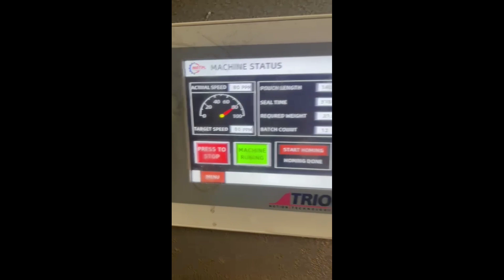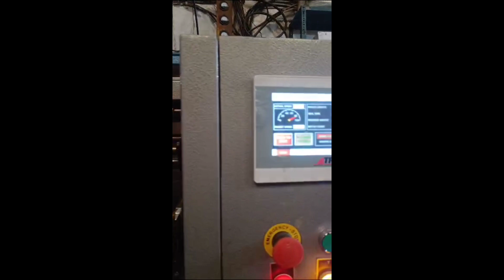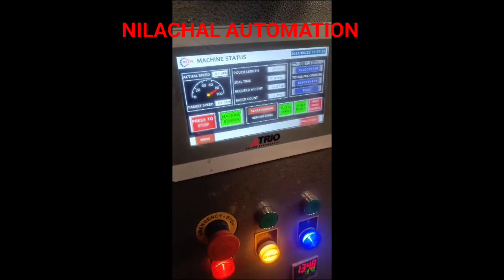Launched High Speed Packaging Machine at Anutech Exhi Mumbai 2023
We would be Very Happy to Inform you that, We're exhibiting  Anutec - International FoodTec India from 7-9th September 2023 at our Booth No V42, Hall No -3, Mumbai Nesco.

Come and join us at one of the most impactful foodshow in the world! With a variety of Products.

 The Nilachal Automation and Technologies Pvt Ltd is Manufactured all Types of VFFS machine can pack all Types of powder, granules, and many more Products, with Varsatile segments like Food, Pharma, Seeds, Fertiliser with various pouch styles.

The Nilachal Automation and Technologies Pvt Ltd has Lanched New Model 750 with High Speed VFFS  Machine upto 150PPM.

This machine is Best Suitable for Namkin and Granules Packaging..

Please call for any requirement.